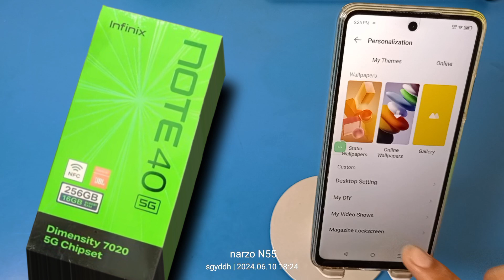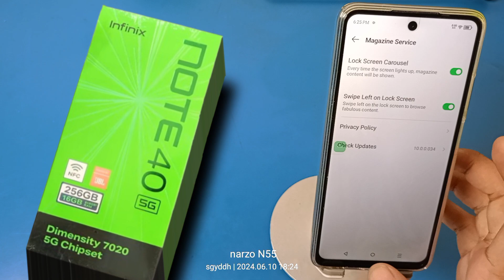infinix Note 40 5G: ON/OFF lock screen magazine - How to lock screen magazine on infinix Xos